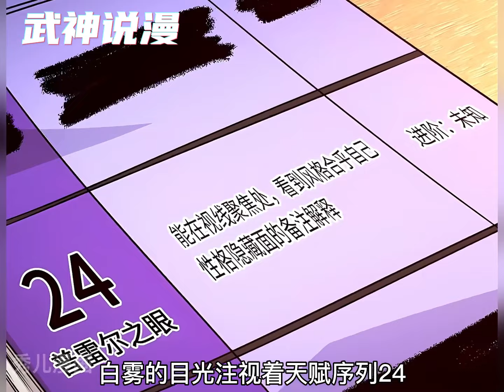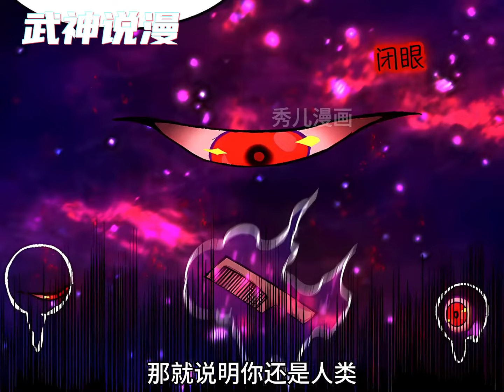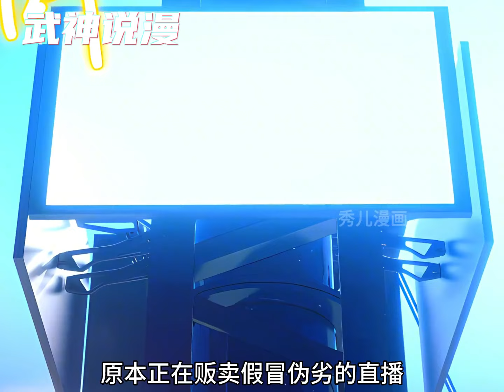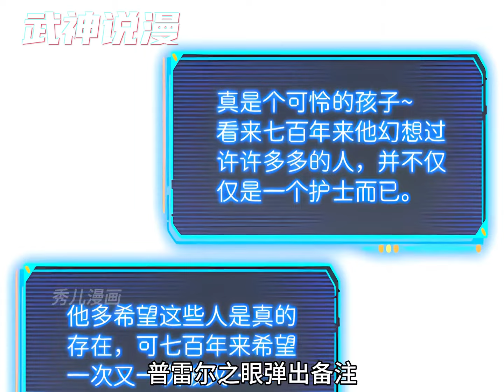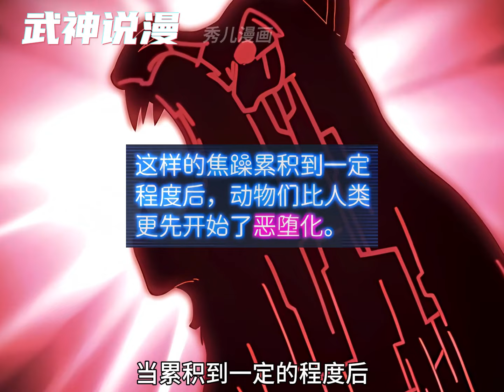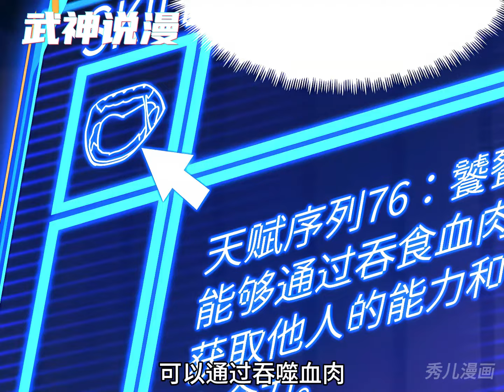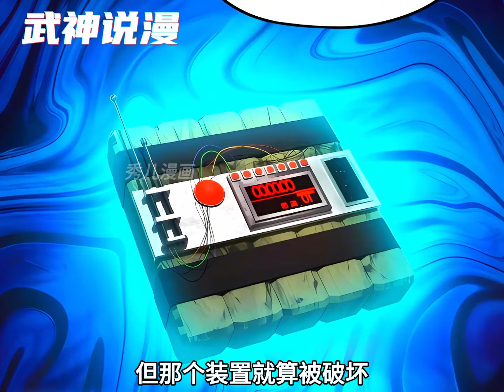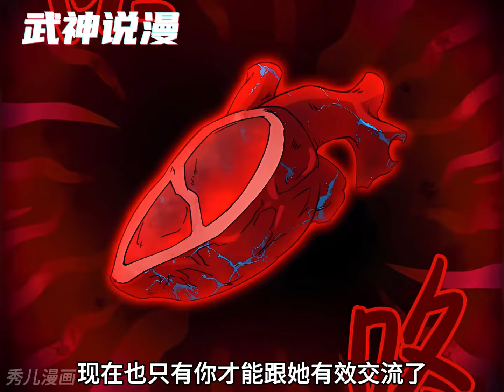象征末世明珠的高塔，被恶念吸引的塔外畸变怪物，上位者的赌局，探索者的险境，末日中的陷阱，在白雾醒来的那一刻，游戏开始了。《末日拼图游戏》1~167#武神ZJM